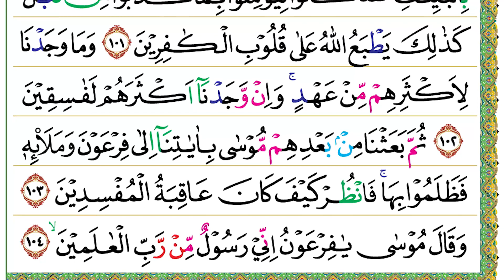Halaman 163 (Juz 09) Semaan Al Quran Al A’raf Ayat 96 – 104 Merdu dan Tartil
A’raf Ayat 96 – 104 :

وَلَوْ اَنَّ اَهْلَ الْقُرٰٓى اٰمَنُوْا وَاتَّقَوْا لَفَتَحْنَا عَلَيْهِمْ بَرَكٰتٍ مِّنَ السَّمَاۤءِ وَالْاَرْضِ وَلٰكِنْ كَذَّبُوْا فَاَخَذْنٰهُمْ بِمَا كَانُوْا يَكْسِبُوْنَ
96. Wa lau anna ahlal-qurā āmanū wattaqau lafataḥnā ‘alaihim barakātim minas-samā'i wal ardḍi wa lākin każżabū fa akhażnāhum bimā kānū yaksibūn(a).
 Sekiranya penduduk negeri-negeri beriman dan bertakwa, niscaya Kami akan membukakan untuk mereka berbagai keberkahan dari langit dan bumi. Akan tetapi, mereka mendustakan (para rasul dan ayat-ayat Kami). Maka, Kami menyiksa mereka disebabkan oleh apa yang selalu mereka kerjakan.

اَفَاَمِنَ اَهْلُ الْقُرٰٓى اَنْ يَّأْتِيَهُمْ بَأْسُنَا بَيَاتًا وَّهُمْ نَاۤىِٕمُوْنَۗ
97. Afa amina ahlul-qurā ay ya'tiyahum ba'sunā bayātaw wa hum nā'imūn(a).
 Apakah penduduk negeri-negeri itu merasa aman dari siksa Kami yang datang pada malam hari ketika mereka sedang tidur?

اَوَاَمِنَ اَهْلُ الْقُرٰٓى اَنْ يَّأْتِيَهُمْ بَأْسُنَا ضُحًى وَّهُمْ يَلْعَبُوْنَ
98. Awa amina ahlul-qurā ay ya'tiyahum ba'sunā ḍuḥaw wa hum yal‘abūn(a).
 Atau, apakah penduduk negeri-negeri itu merasa aman dari siksa Kami yang datang pada waktu duha (waktu menjelang tengah hari) ketika mereka sedang bermain?

اَفَاَمِنُوْا مَكْرَ اللّٰهِۚ فَلَا يَأْمَنُ مَكْرَ اللّٰهِ اِلَّا الْقَوْمُ الْخٰسِرُوْنَ ࣖ
99. Afa aminū makrallāh(i), falā ya'manu makrallāhi illal-qaumul khāsirūn(a).
 Atau, apakah mereka merasa aman dari siksa Allah (yang tidak terduga-duga)? Tidak ada orang yang merasa aman dari siksa Allah, selain kaum yang rugi.

اَوَلَمْ يَهْدِ لِلَّذِيْنَ يَرِثُوْنَ الْاَرْضَ مِنْۢ بَعْدِ اَهْلِهَآ اَنْ لَّوْ نَشَاۤءُ اَصَبْنٰهُمْ بِذُنُوْبِهِمْۚ وَنَطْبَعُ عَلٰى قُلُوْبِهِمْ فَهُمْ لَا يَسْمَعُوْنَ
100. Awalam yahdi lil-lażīna yariṡūnal-arḍa mim ba‘di ahlihā allau nasyā'u aṣabnāhum biżunūbihim, wa naṭba‘u ‘alā qulūbihim fahum lā yasma‘ūn(a).
 Ataukah belum juga jelas bagi orang-orang yang mewarisi suatu negeri setelah (lenyap) penduduknya, bahwa seandainya Kami menghendaki, Kami benar-benar akan menimpakan (siksa) kepada mereka karena dosa-dosanya? Kami akan mengunci hati mereka sehingga mereka tidak dapat mendengar (pelajaran).

تِلْكَ الْقُرٰى نَقُصُّ عَلَيْكَ مِنْ اَنْۢبَاۤىِٕهَاۚ وَلَقَدْ جَاۤءَتْهُمْ رُسُلُهُمْ بِالْبَيِّنٰتِۚ فَمَا كَانُوْا لِيُؤْمِنُوْا بِمَا كَذَّبُوْا مِنْ قَبْلُۗ كَذٰلِكَ يَطْبَعُ اللّٰهُ عَلٰى قُلُوْبِ الْكٰفِرِيْنَ
101. Tilkal-qurā naquṣṣu ‘alaika min ambā'ihā, wa laqad jā'athum rusuluhum bil-bayyināt(i), famā kānū liyu'minū bimā każżabū min qabl(u), każālika yaṭba‘ullāhu ‘alā qulūbil-kāfirīn(a).
 Negeri-negeri (yang telah Kami binasakan) itu Kami ceritakan sebagian kisahnya kepadamu (Nabi Muhammad). Sungguh, rasul-rasul mereka telah datang dengan membawa bukti-bukti yang nyata kepada mereka. Akan tetapi, mereka tidak mau beriman pada apa yang telah mereka dustakan sebelumnya. Demikianlah Allah mengunci hati orang-orang yang kafir.

وَمَا وَجَدْنَا لِاَكْثَرِهِمْ مِّنْ عَهْدٍۚ وَاِنْ وَّجَدْنَآ اَكْثَرَهُمْ لَفٰسِقِيْنَ
102. Wa mā wajadnā li'akṡarihim min ‘ahd(in), wa iw wajadnā akṡarahum lafāsiqīn(a).
 Kami tidak mendapati kebanyakan mereka memenuhi janji. Sesungguhnya Kami dapati kebanyakan mereka adalah orang-orang yang fasik.

ثُمَّ بَعَثْنَا مِنْۢ بَعْدِهِمْ مُّوْسٰى بِاٰيٰتِنَآ اِلٰى فِرْعَوْنَ وَمَلَا۟ىِٕهٖ فَظَلَمُوْا بِهَاۚ فَانْظُرْ كَيْفَ كَانَ عَاقِبَةُ الْمُفْسِدِيْنَ
103. Ṡumma ba‘aṡnā mim ba‘dihim mūsā bi'āyātinā ilā fir‘auna wa mala'ihī fa ẓalamū bihā, fanẓur kaifa kāna ‘āqibatul-mufsidīn(a).
 Kemudian, Kami utus Musa setelah mereka dengan membawa tanda-tanda (kekuasaan) Kami kepada Fir‘aun dan pemuka-pemuka kaumnya. Lalu, mereka mengingkarinya. Perhatikanlah bagaimana kesudahan orang-orang yang berbuat kerusakan.

وَقَالَ مُوْسٰى يٰفِرْعَوْنُ اِنِّيْ رَسُوْلٌ مِّنْ رَّبِّ الْعٰلَمِيْنَۙ
104. Wa qāla mūsa yā fir‘aunu innī rasūlum mir rabbil-‘ālamīn(a).
 Musa berkata, “Wahai Fir‘aun, sesungguhnya aku adalah seorang utusan dari Tuhan semesta alam.